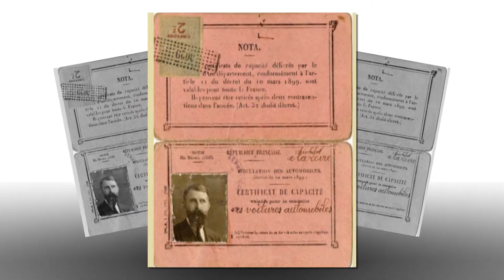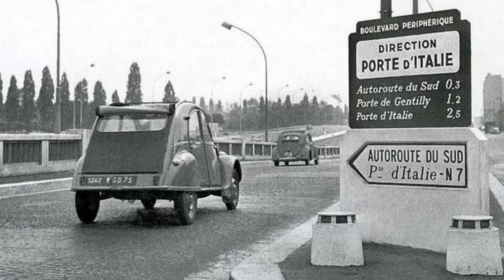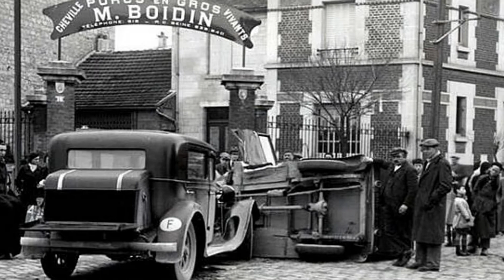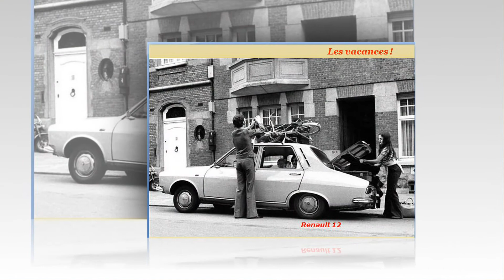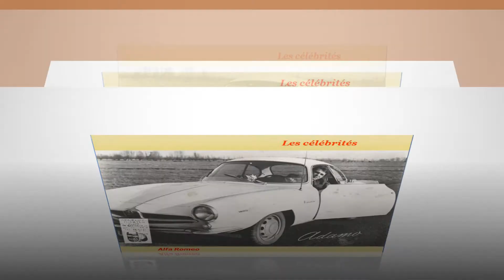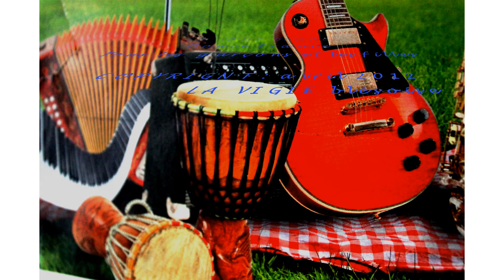AUTOS - VOITURES - Les voitures d'antan.avi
Un diaporama sur les voitures que vous avez connues, vues à la TV ou dans des albums photos, etc.
Voir le blog Bloisgaleriemedia.